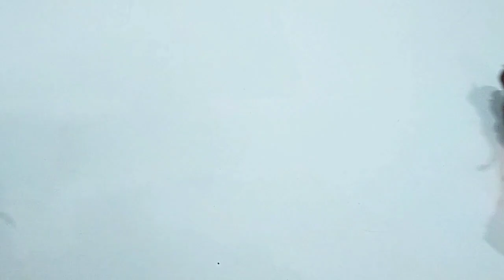Disney Princess Dress Transformation DIY Miniature Ideas for Barbie~ Wig, Dress, Faceup, and More!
I am also preparing LoL surprise dolls,

Hello today i will show you how to make your Barbie AMAZING TRENDING HAIRSTYLES of Disney Princesses

Love you hello, in this video I use scissors, needle, hobby knife, this video is a DIY Barbie change video. It is not suitable for children under the age of 13.